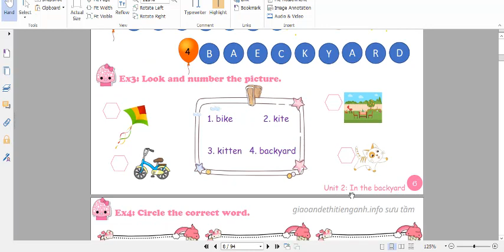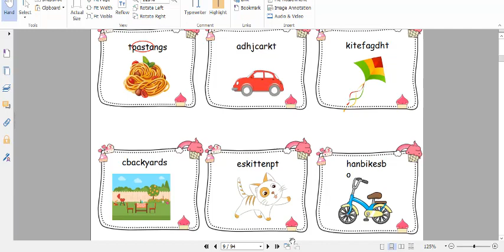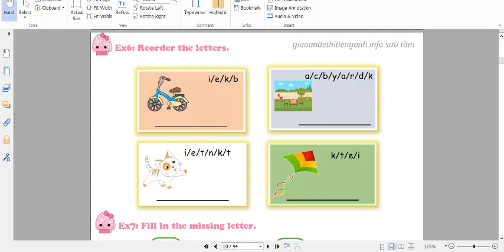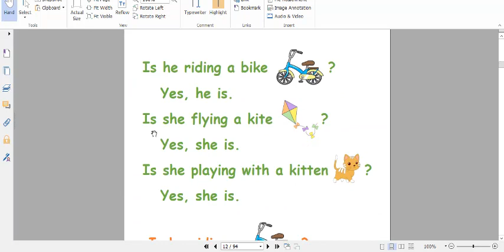Bài Tập Bổ trợ Tiếng Anh Lớp 2 Global Success (Unit 2 In the backyard)